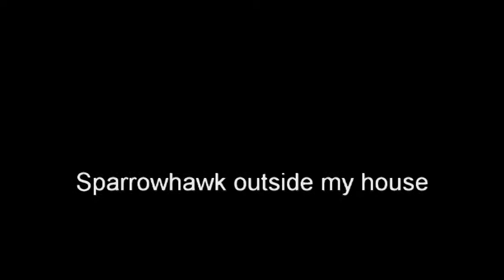Sparrowhawk outside my house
A Sparrowhawk perched outside my house in North Yorkshire, England. Filmed on 04/04/11.  Great looking bird and a brilliant bird of prey.